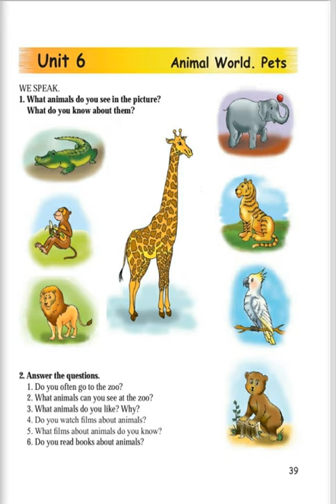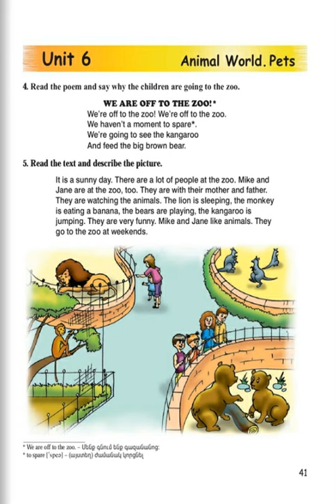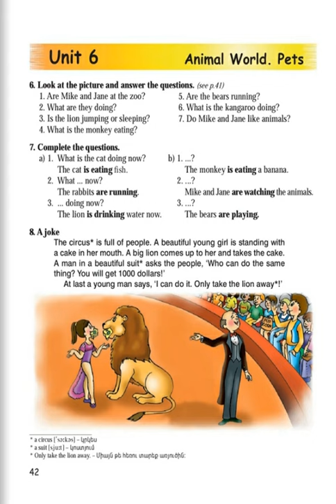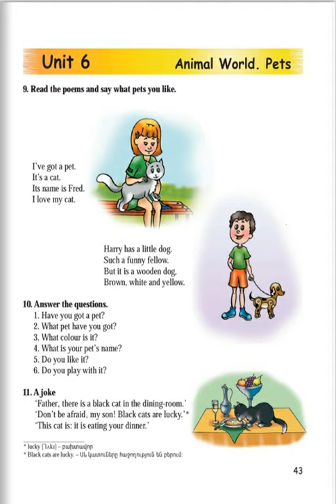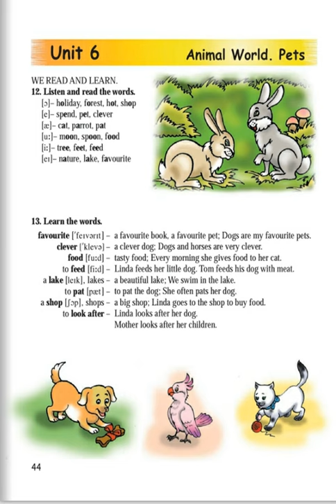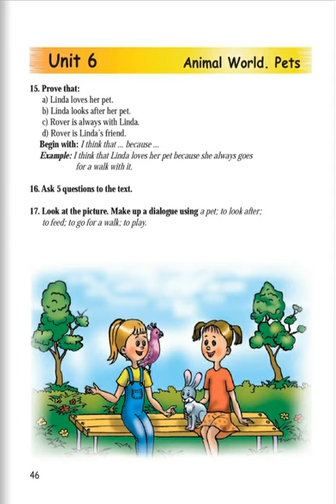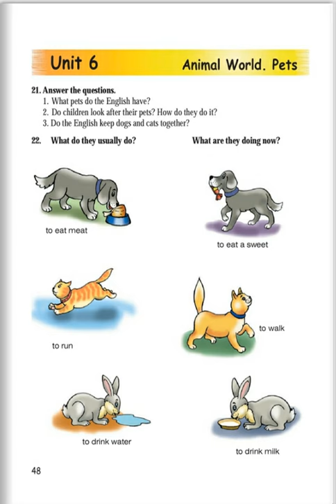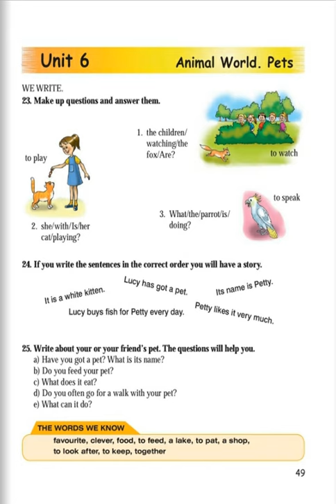Tnayin ashxatanq, Angleren 4, Das 6